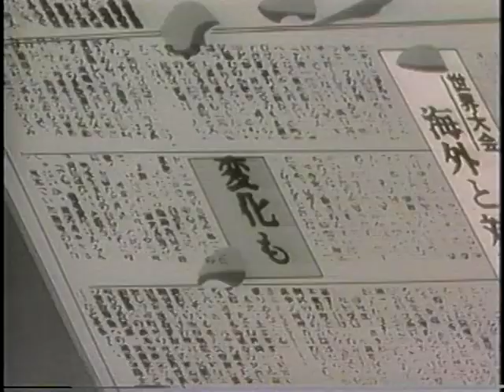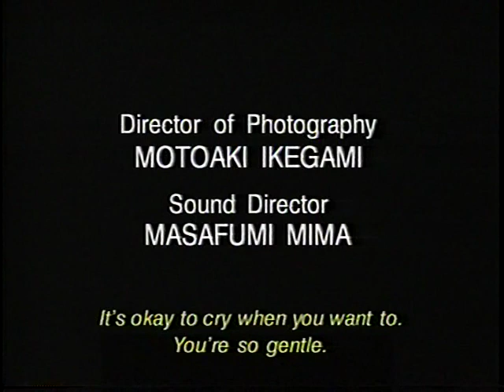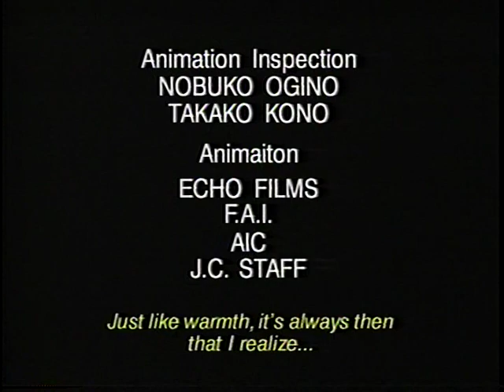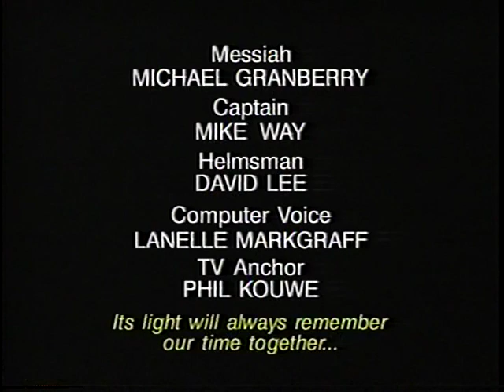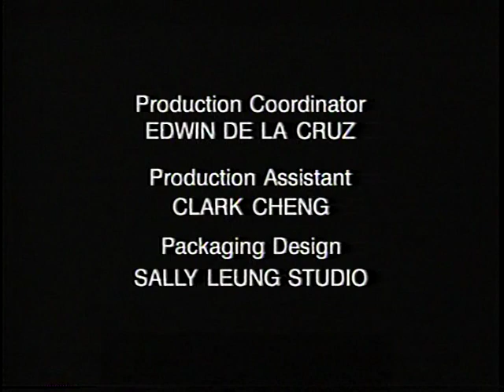Earthian: Angelic Destroyer (English Dubbed) [VHS]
Anime Works VHS Release